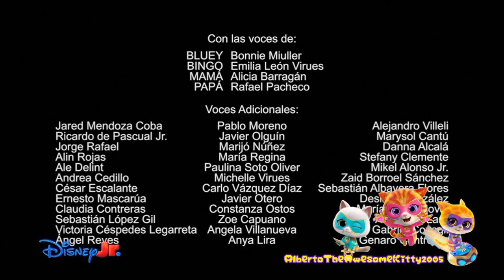Bluey Creditos 2024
the content shown in this video is not owned by me.

(Fuck YouTube Kids & COPPA)